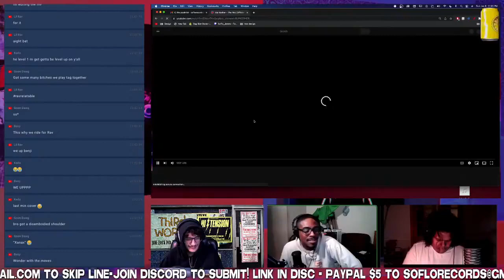Neymar VS Namor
-SOFLO MIXTAPE-

SoFlorecords.com